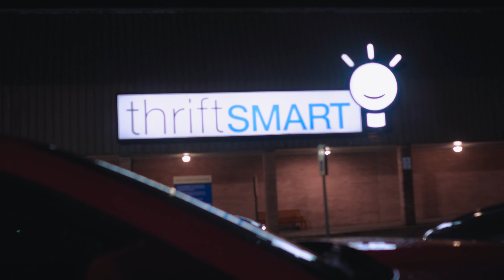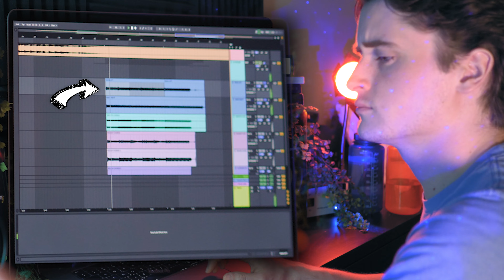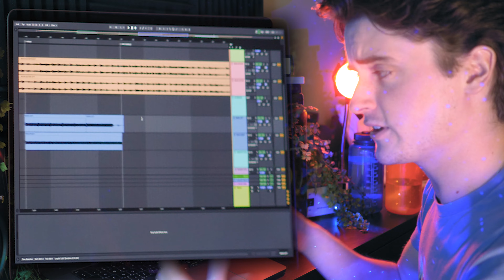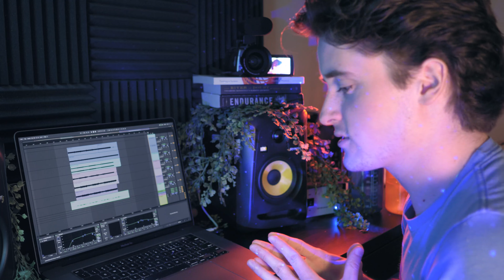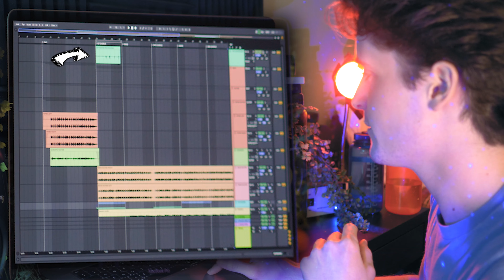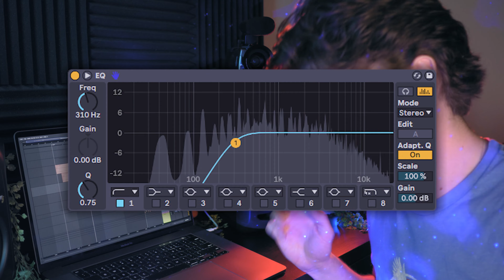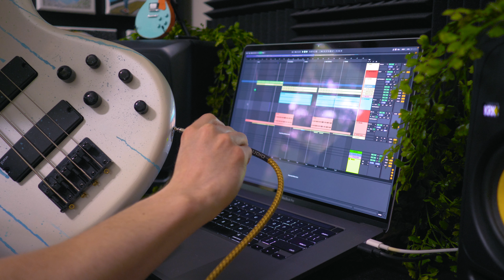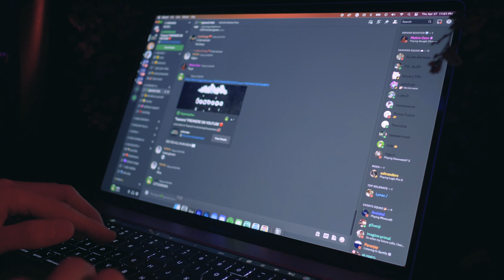Trash Into Tracks: Music with Thrifted Instruments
check out how i made my new single, "heavens" with thrift store instruments 💸

ROAD TO 50K! 🏆 *MAY 9 UPDATE*

in this video, i sample some items from a thrift store into a song! let me know your favorite thrift store item that i turned into a sound! ✧ ☆

✧ tags (ignore) ✧
xole, making music, making a song, thrift store instruments